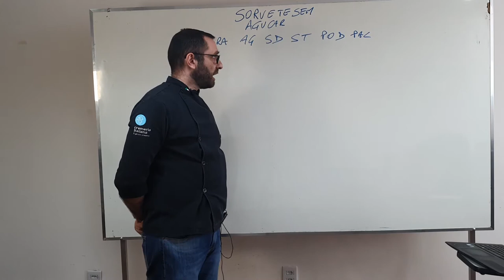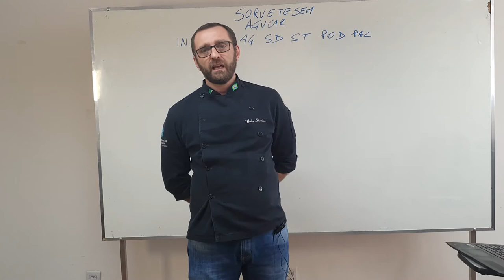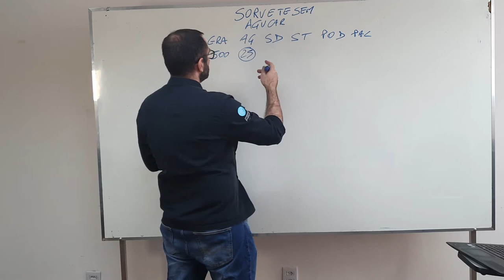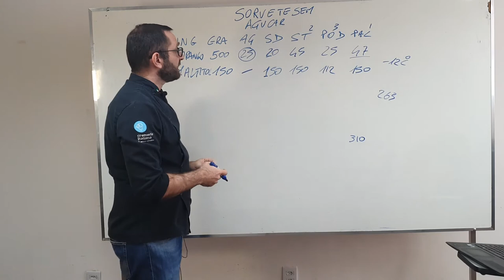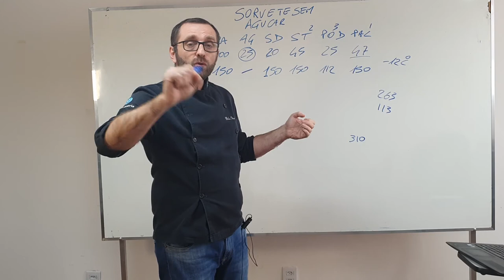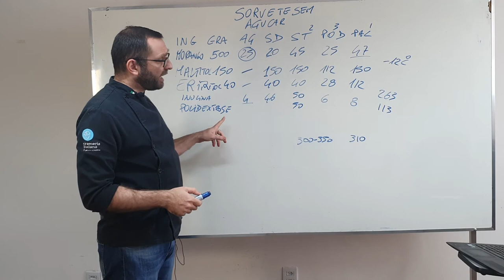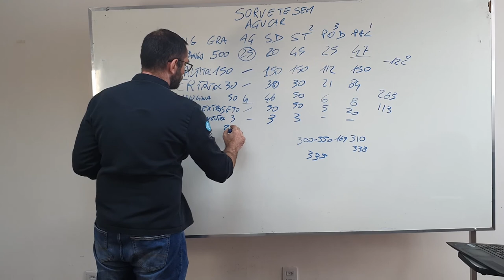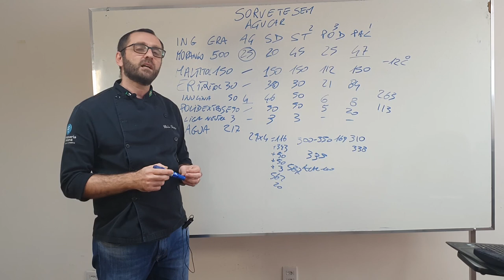Sorvete sem açúcar COMPLETO